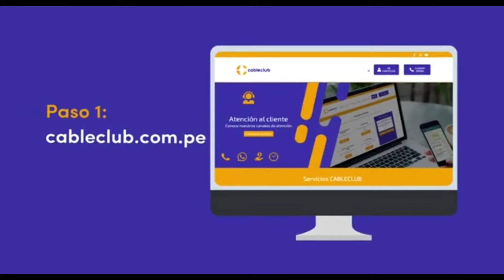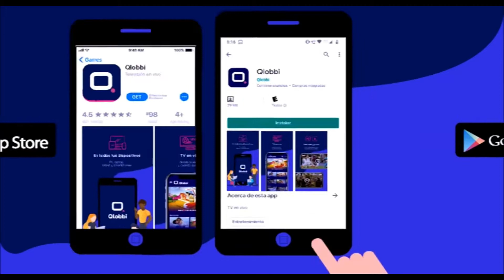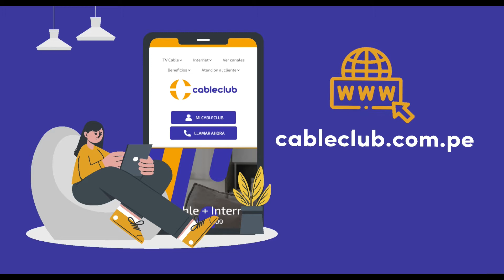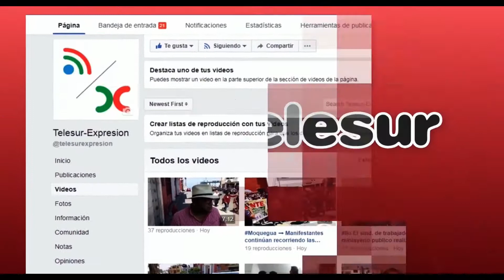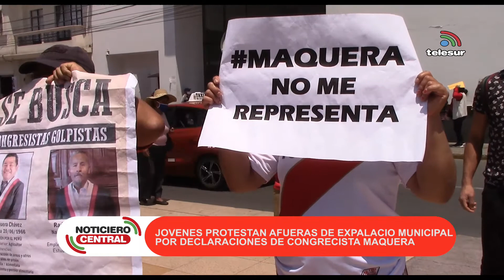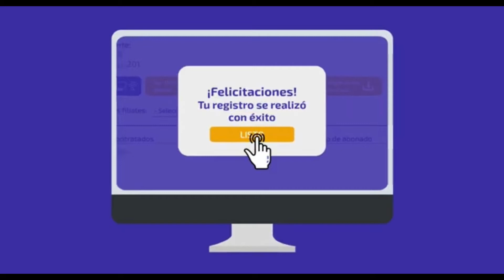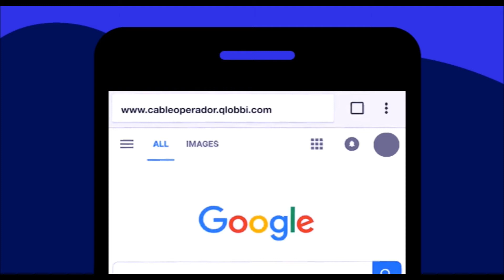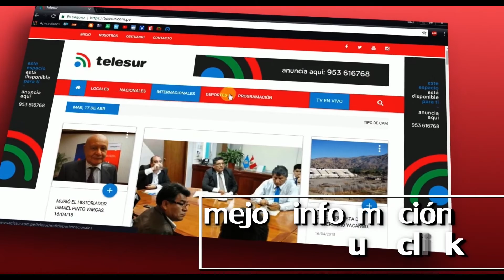NOTICIERO CENTRAL TACNA 24 noviembre 2020 07 04 38 p m